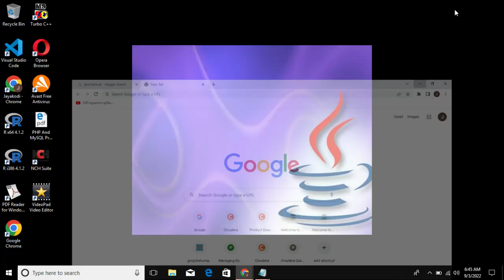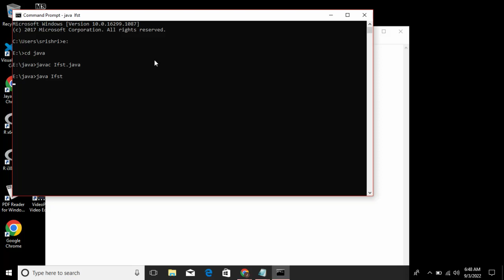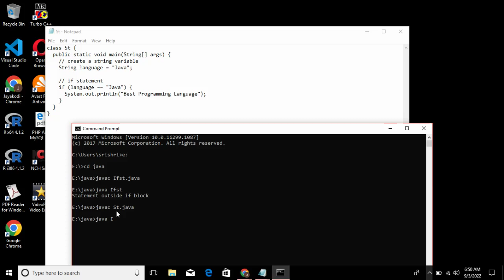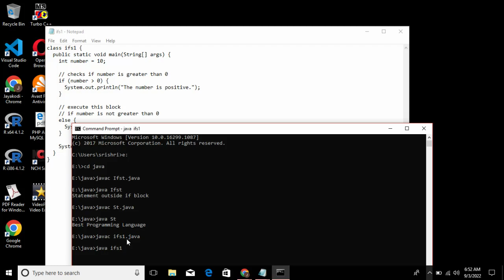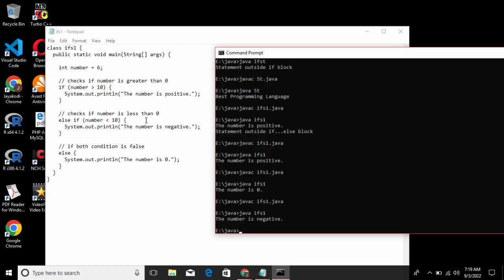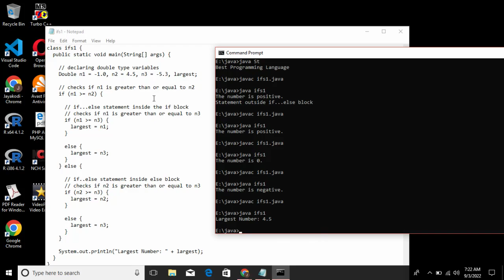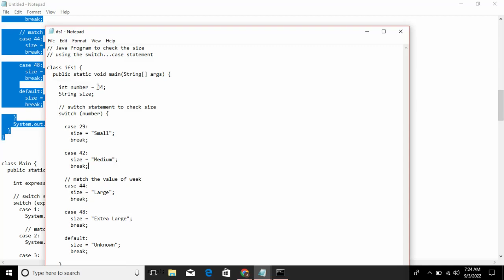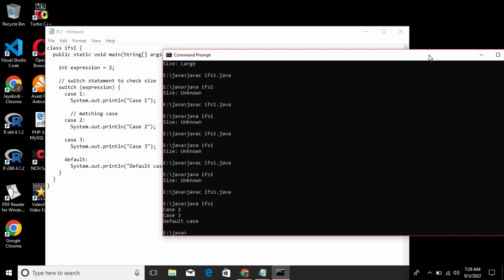Java If statement